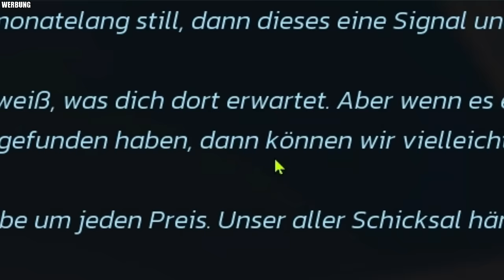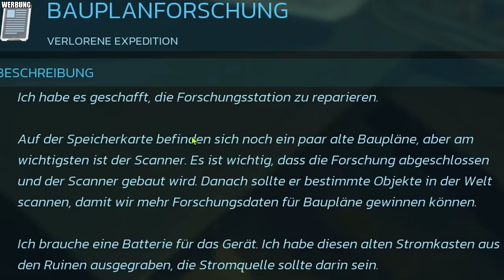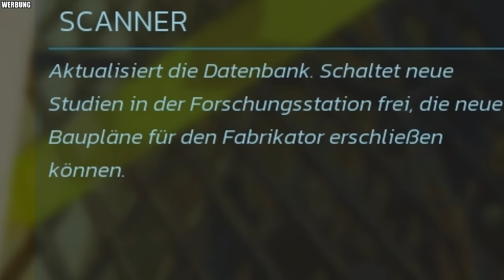Meine ersten 10 STUNDEN in FOREVER SKIES (2024)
Forever Skies ist ein Survival Spiel, in dem ihr euch ein Luftschiff aufbaut. Ich bin 10 Stunden reingegangen und zeige euch meinen Ausflug in die Endzeit. Hier könnt ihr das Spiel abchecken ᵂᴱᴿᴮᵁᴺᴳ

► ZWEITKANAL | ► LIVESTREAM | ► DISCORD | ► G-Portal Server mieten & 10% sparen ᵂᴱᴿᴮᵁᴺᴳ
SPIEL:
Forever Skies
ENTWICKLER:
Far From Home
PUBLISHER:
Far From Home
► Forever Skies auf Steam abchecken:
SCHNITT: Beam
► Beam Community Teamspeak
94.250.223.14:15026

0:00:00 Einleitung
0:00:24 Der Weg zum Luftschiff
0:01:50 DAS ist unser Luftschiff xD
0:06:14 Wir machen uns Flugbereit
0:12:47 Bruchlandung & Schiff ausbauen
0:18:52 Mehr Power und Turbinen!
0:32:44 Waffen herstellen & Ballon vergrößern
0:40:44 Gartenutensilien freischalten
0:44:28 Pflanzen anpflanzen :-)